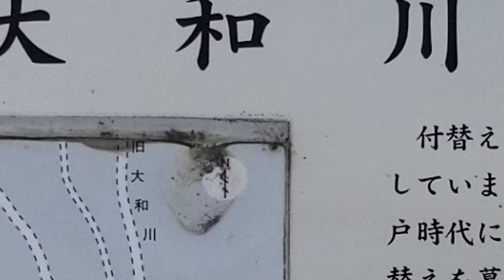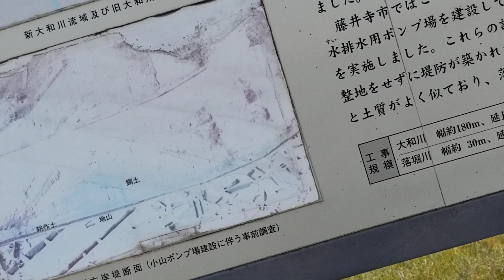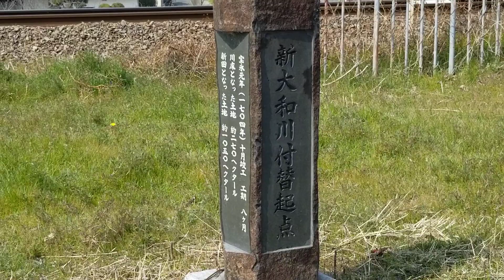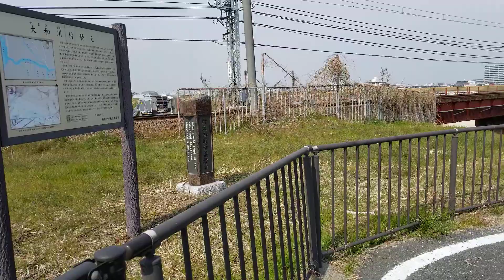17 2022年3月9日 新大和川付替起点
17 2022年3月9日 新大和川付替起点